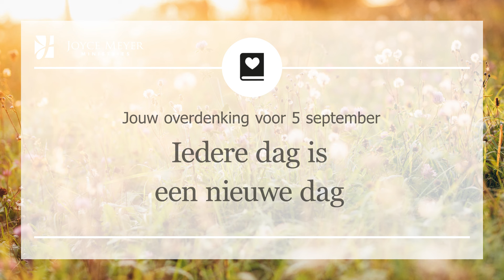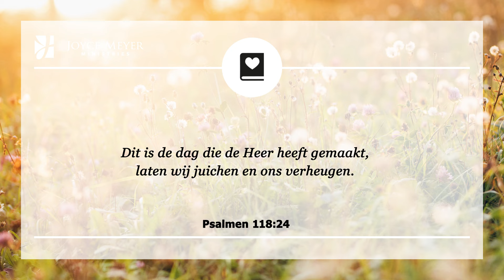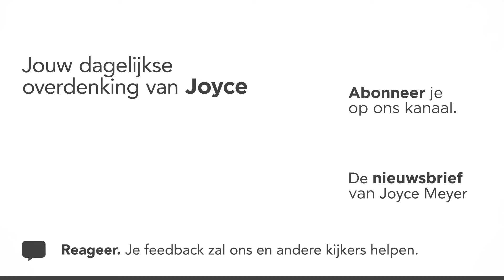05-09 | IEDERE DAG IS EEN NIEUWE DAG 🌅 – Devotional van Joyce Meyer - Dagelijkse inspiratie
Ben je vandaag met je verkeerde been uit bed gestapt? 🙌 Ontdek hoe je toch van de dag kunt genieten.  💌 Deel deze uitzending met iemand om hen te bemoedigen. 👉 Meer weten over Joyce Meyer?

00:00 Dagelijkse overdenking van Joyce Meyer van 5 september
00:15 Iedere dag is een nieuwe dag
00:25 Psalmen 118;24 Dit is de dag die de Heer heeft gemaakt, laten wij juichen en ons verheugen.

00:42 Overdenking
God wil dat we vreugde hebben in ons gewone dagelijks leven van elke dag – zelfs op de slechtste dagen.

Er waren moment in mijn leven dat ik tegen iedere dag opzag. Het enige waar ik aan kon denken waren mijn omstandigheden – mezelf afvragend hoe Dave en ik de rekeningen konden betalen of hoe we alles wat we moesten doen af zouden krijgen. Soms wilde ik de dekens over mijn hoofd heen trekken en gewoon in bed blijven liggen.

Ik werd zo in beslag genomen door mij zorgen te maken, dat ik volledig de kern miste: God had een nieuwe dag gemaakt en Hij maakte het zodat ik ervan kon genieten.

Elke dag kunnen er allerlei situaties ontstaan die je boos kunnen maken – dingen zoals je sleutels kwijtraken of in de file vaststaan. Maar je kunt ervoor kiezen om rustig te blijven en in controle te zijn
te midden van alle gebeurtenissen.

Als we onze gedachten niet op onszelf richten of op onze omstandigheden en onze focus op God en het liefhebben van anderen richten, dan omarmen we een houding die Hem eert en stelt ons in staat om elke dag te zien als een geweldig nieuw geschenk van God.

01:59 𝗞𝗼𝗿𝘁 𝗴𝗲𝗯𝗲𝗱: Here God, dank U voor het geschenk van een nieuwe dag. In plaats van mij te richten op de frustrerende dingen in het leven, verkies ik om rustig te blijven en me te verheugen en blij te zijn in U. 𝗔𝗺𝗲𝗻

*Wil je elke ochtend starten met een inspirerende boodschap van Joyce Meyer? 📱📖 Joyce maakt het makkelijk om even met God te zijn waar je ook bent, via je telefoon!* Volg haar dagelijkse overdenkingen per e-mail of check in op Instagram/Facebook voor meer verdieping en uitleg. 🙏✨ Zie onderstaand de links. 👇

🔔 *Aanmelden:* Joyce Meyer geeft je elke dag een Bijbelvers en laat zien hoe je het kunt toepassen in je leven. Lezen/luisteren duurt ong. 3 minuten.

📩 *Meer informatie over haar bediening?*
- Meld je aan voor de nieuwsbrief - de maandelijkse digitale overdenking van Joyce